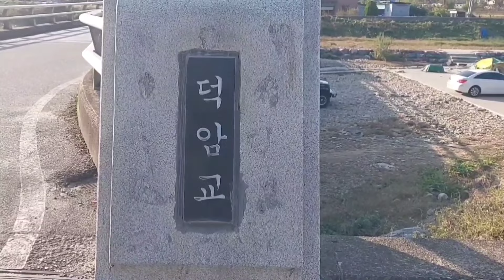광덕산 간이캠핑장에서 2박3일 무료 노지차박 불멍 족발 바베큐에 술한잔